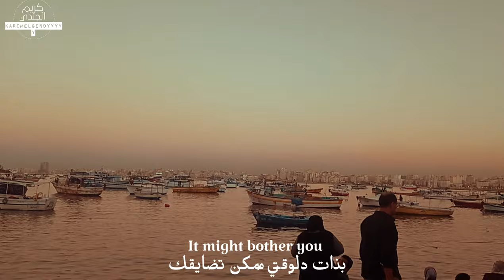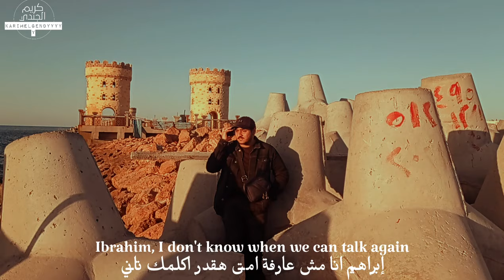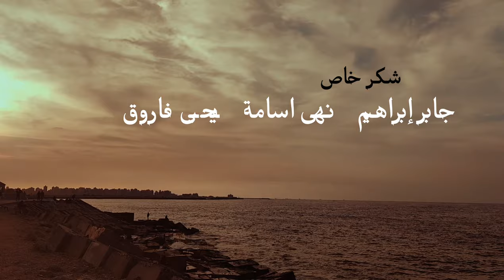قصة مؤثرة بصوت هند صبري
تصوير قصة مؤثرة بصوت هند صبري تحكي عن رسالة مفاجئة تصل إلى شخص من حبيبته السابقة، حيث تطرح عليه أسئلة حول حالته الحالية وتسعى لفهم أسباب الانفصال بعد فترة طويلة. الرسالة ستكون بصوت مؤثر للنجمة هند صبري، مما يضيف للقصة لمسة فنية راقية. يتناول الفيديو العواطف والتفاصيل الشخصية لهذه القصة، مما يخلق تجربة مشاهدة ملهمة ومؤثرة حول الحب والانفصال.

من فيلم هيليوبوليس بطولة خالد أبو النجا